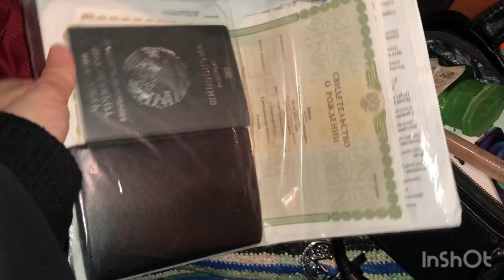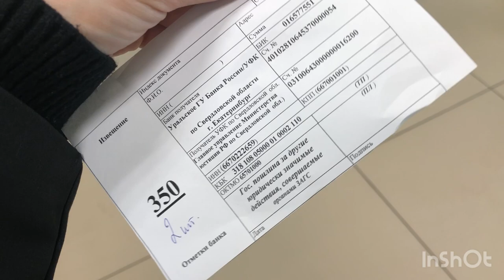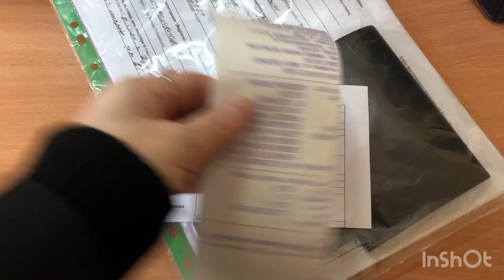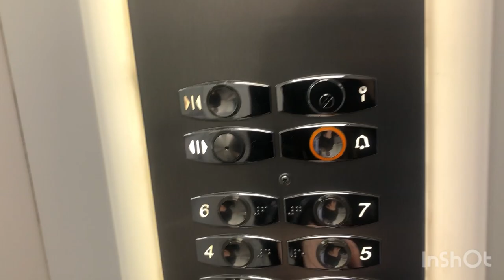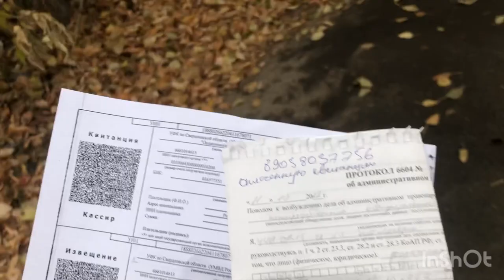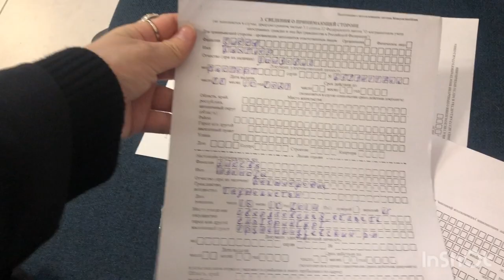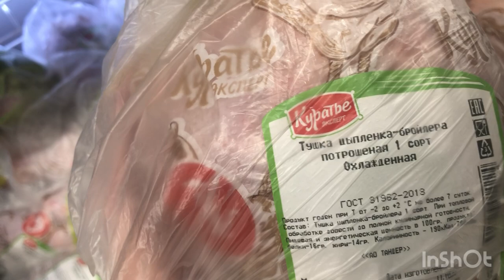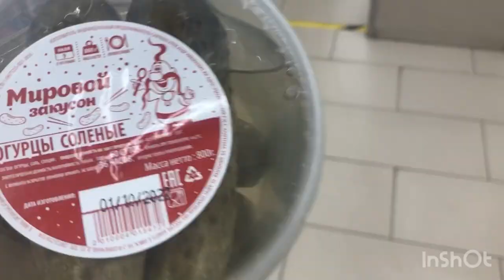Ма амика монда Шудам ай ами Коро😩